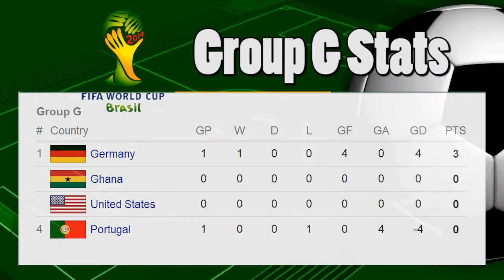Germany Portugal 4-0 Super Muller - Ronaldo KO : Video Stats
Video stats about Germany Portugal 4-0: three goals for Muller and Ronaldo is KO.